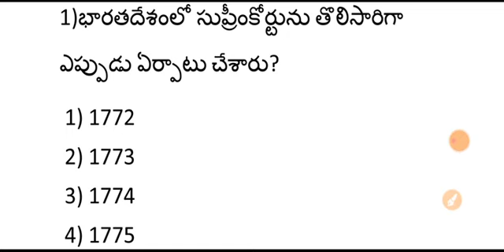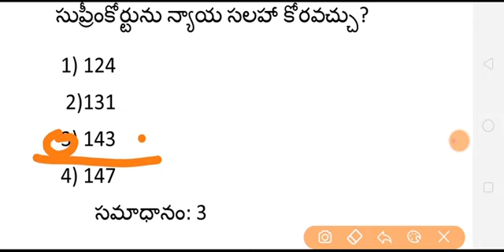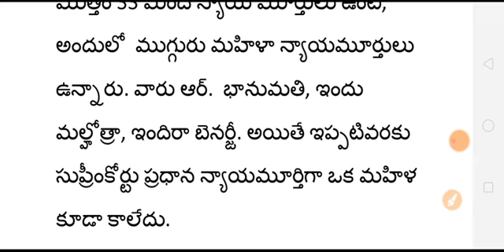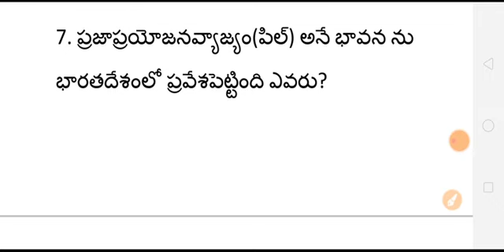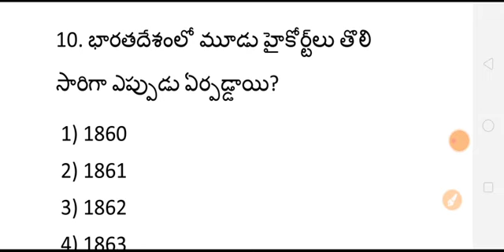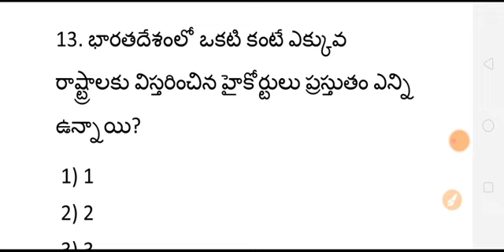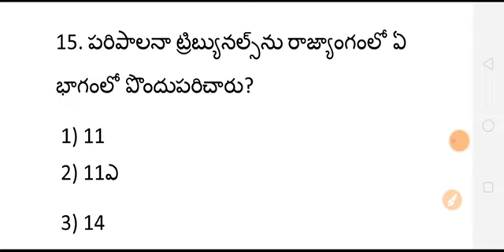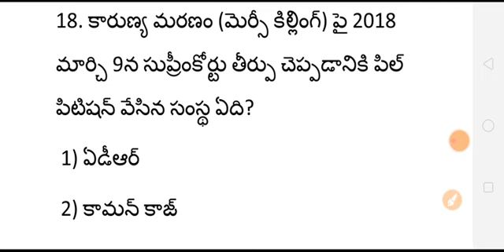ఆంధ్రప్రదేశ్ గ్రామ/వార్డు సచివాలయం ||ఇండియన్ పాలిటీ2020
ఇండియన్ పాలిటీ ఫర్ ఆల్ కాంపిటేటివ్ ఎగ్జామ్స్ |2020||